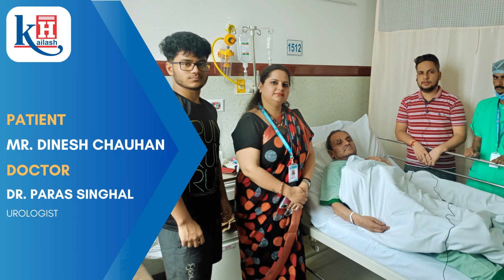Exemplary Recovery: Removal of a Rare Tumor with Laparoscopic Surgery at Kailash Hospital Sec-71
Patient Dinesh Chauhan had a tumor. For the treatment, he reached out to Kailash Hospital, Sec-71 Noida. The patient consulted with Dr. Paras Singhal, Consultant Urologist at the hospital.  In diagnoses, Right Adrenal Pheochromocytoma tumor was detected which was removed successfully using Laparoscopic procedure by the doctor. Post-treatment, the patient recovered and was discharged from the hospital.